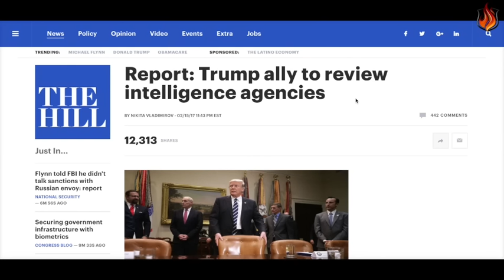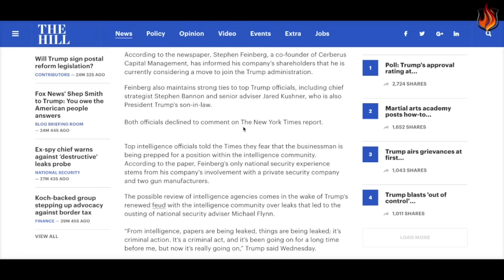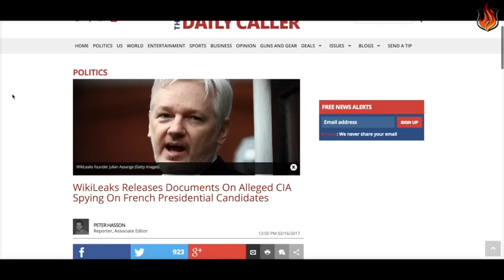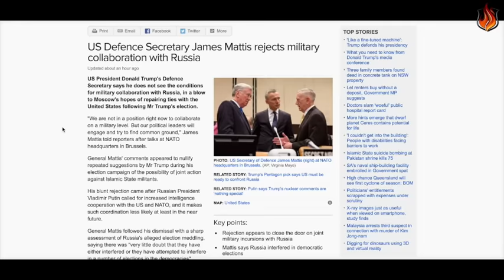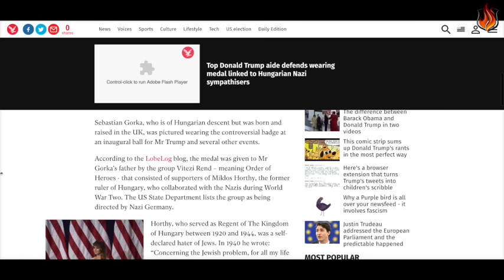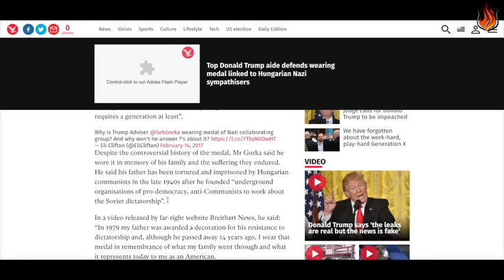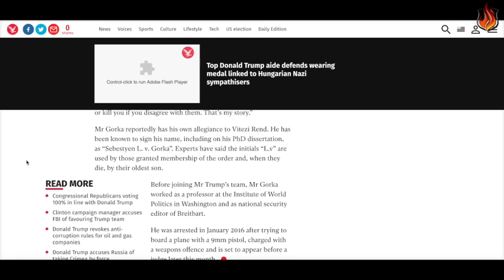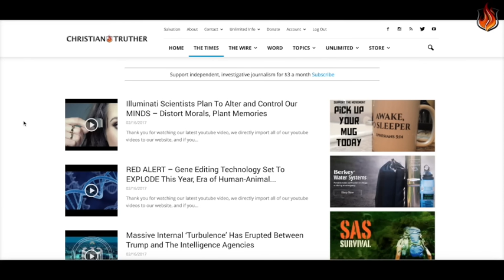Internal TREMORS Continue; The 'Deep State' Is Engaged in Covert Subversion Against The USA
Internal Conflict Continues; The 'Deep State' Is Engaged in Covert Subversion Against White House - For More the latest news, reports and sources used in this video